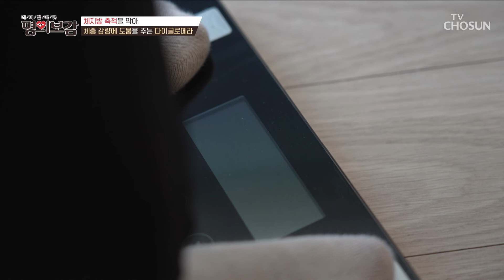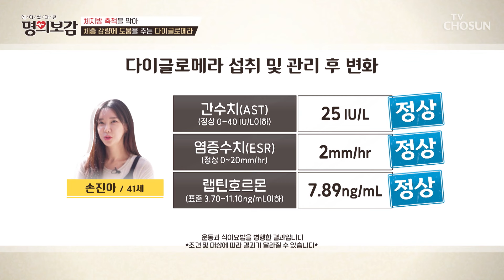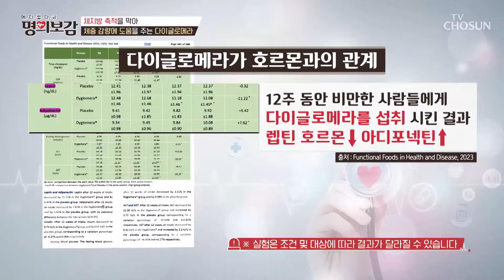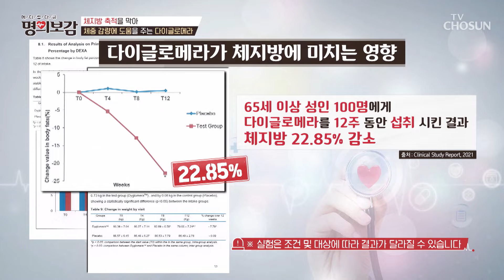🌼다이글로메라🌼 호르몬 관리하고 체중 감량까지👍 TV CHOSUN 240419 방송 | [메디컬다큐 명의보감] 44회 | TV조선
지방 축적을 막고 호르몬을 관리해 다이어트를 도운 ‘다이글로메라’

[메디컬다큐 명의보감 – 44회]